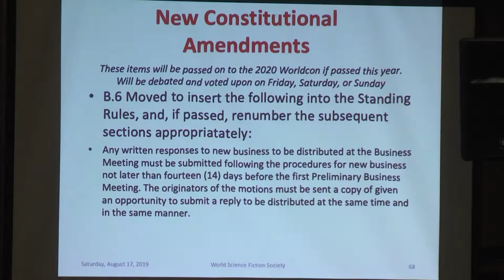2019 WSFS Business Meeting - Sunday - Part 8 of 9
The Business Meeting of the World Science Fiction Society, held at Dublin 2019: An Irish Worldcon, the 77th World Science Fiction Convention, in Dublin, Ireland The convention ran August 15-19, 2019. Business Meeting sessions started on Friday, August 16.

Sunday is the second Main Business Meeting, where proposals to amend the WSFS Constitution are debated and voted upon.